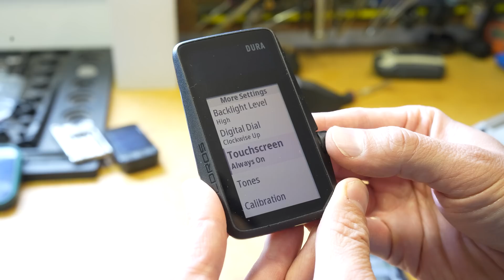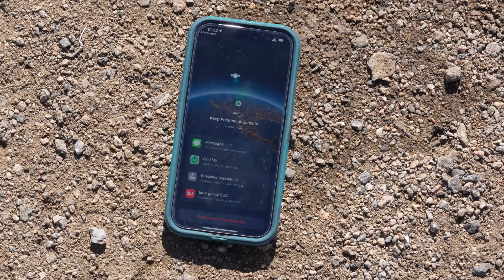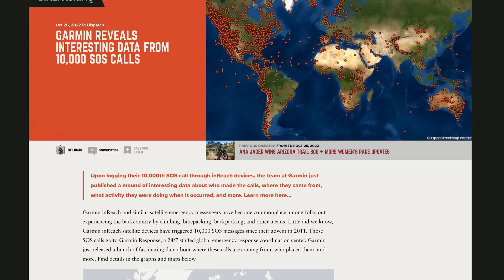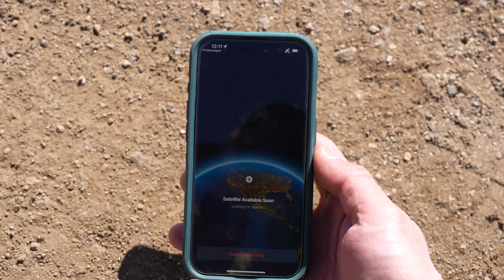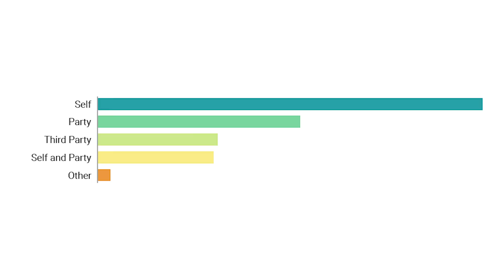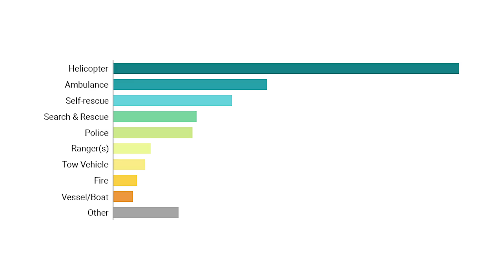Where Do SOS Calls Come From? Garmin Reveals 2024 Data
Garmin just released its 2024 report on satellite messenger SOS calls, highlighting data from last year. The report details who made the calls, where they originated, what activities were involved, and more. In our latest video, Neil shares some insights and unpacks some trends from the data.

This video was supported by Coros, learn more about the Coros Dura Solar GPS head unit

Outline:
Intro: 0:00
Where Were These SOS Calls Coming From?: 3:13
What Were People Doing When They Triggered an SOS?: 4:16
Why Were People Triggering SOS?: 5:07
Who Were They Calling for?: 5:37
Who Responded to These SOS Calls?: 6:09
Final Thoughts: 6:46

Are Satellite Messengers Dead? -

::About The Host::
Geometry: 150lbs, 5'9.5", 32" inseam, +2.5" Ape index